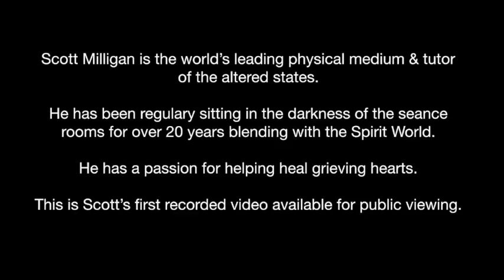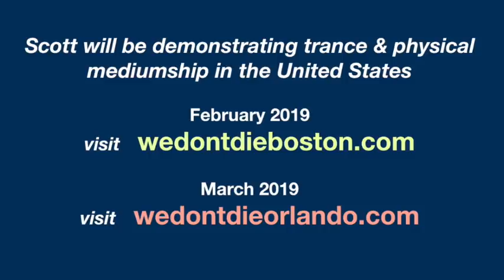283 B Physical Medium Scott Milligan Trance Q&A Fundraiser for Demelza House 20 December 2018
This demonstration was a fundraiser for Demelza House, childrens' hospice. Scott Milligan is the world’s leading physical medium & tutor of the altered states. He has been regulary sitting in the darkness of the seance rooms for over 20 years blending with the Spirit World. He has a passion for helping heal grieving hearts. Please see this video episode of We Don't Die Radio to learn more about Scott

This is Scott’s first recorded trance video available for public viewing.
Many questions are answered about death, the afterlife, reincarnation, and more.  Scott will be demonstrating trance & physical mediumship in the United States February 2019

After viewing this, we invite you to make donation or your favorite charity for children